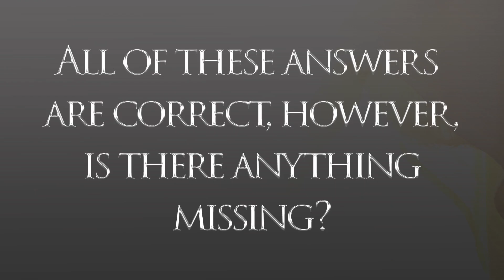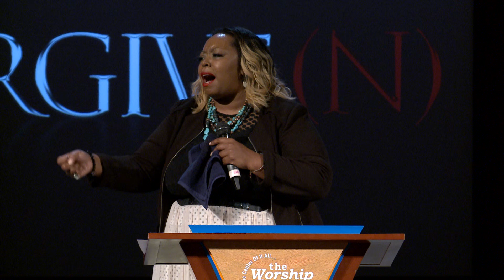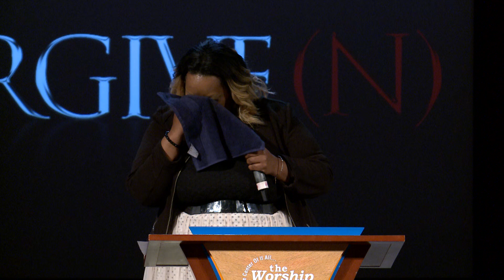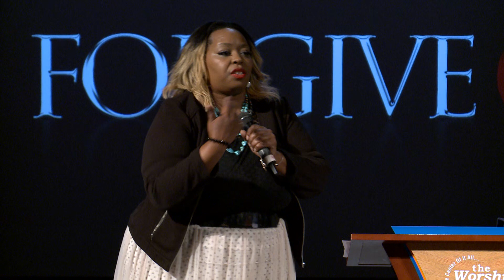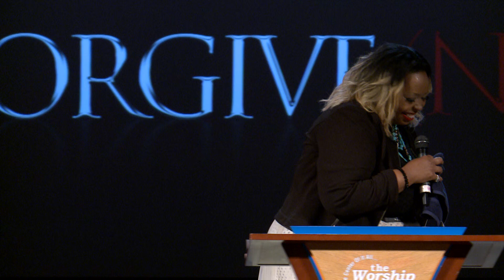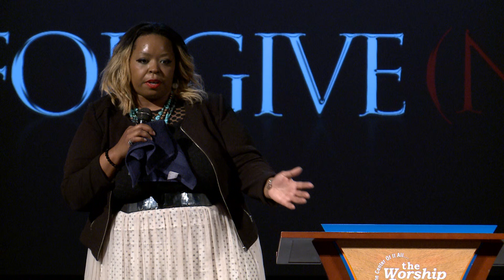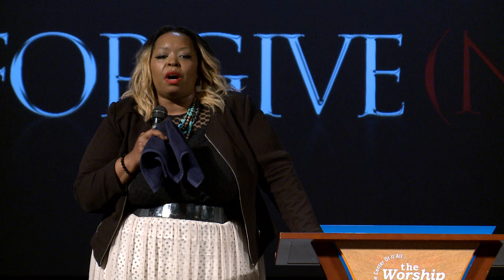Forgiven Part 2- The Business of the Cross